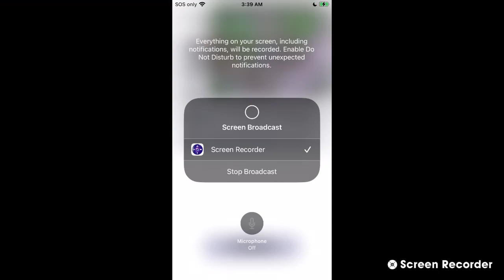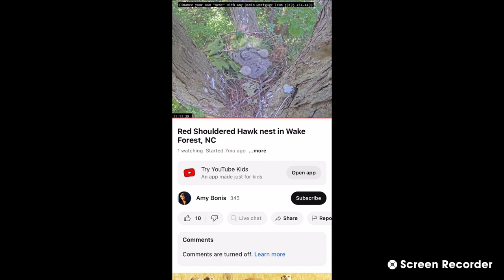Wake Forest Red Shouldered Hawks 5/5/23 16:33